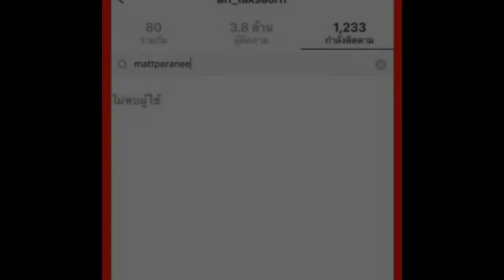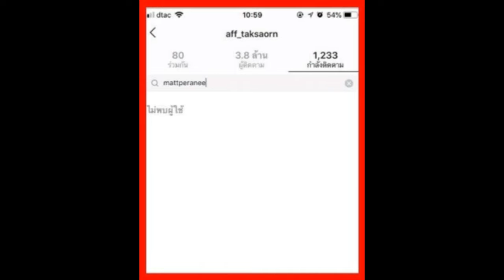ส่องสถานะไอจี แอฟ - แมท หลัง แมท เปิดตัวภาพคู่ สงกรานต์